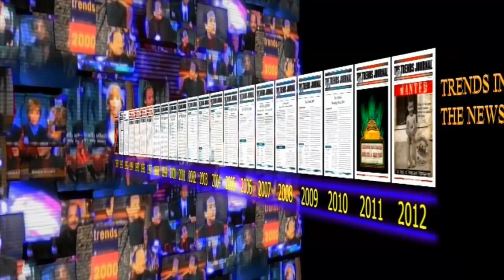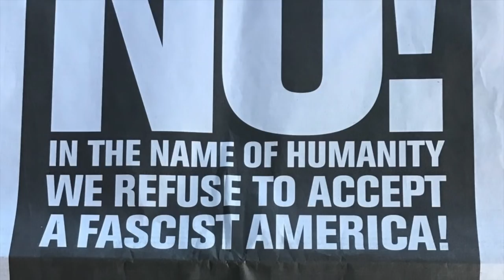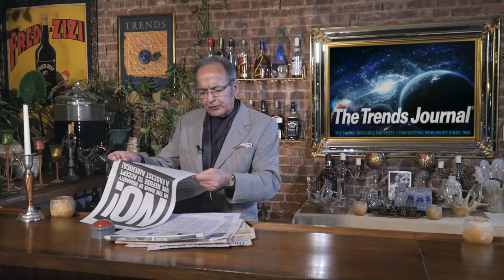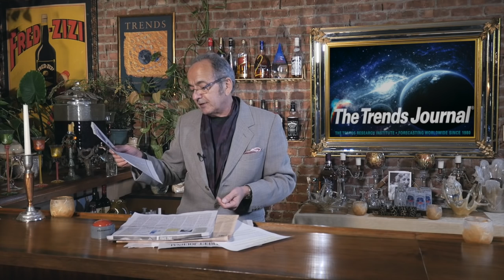Gerald Celente - Economy Ticking Up, Chorus to Bring Down Trump Grows Louder